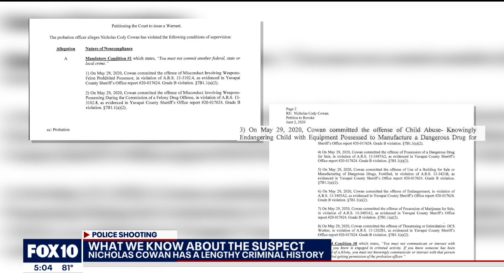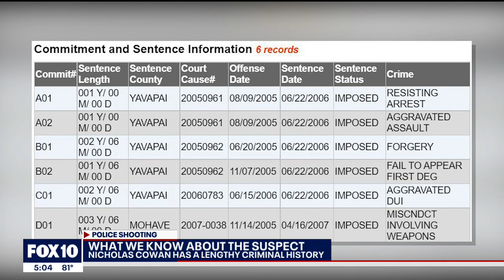Details surrounding suspect in shooting that injures Phoenix police officers emerge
We are learning more about the man accused of shooting and hurting a female Phoenix police officer on April 14, which includes a criminal past. FOX 10's Justin Lum reports.